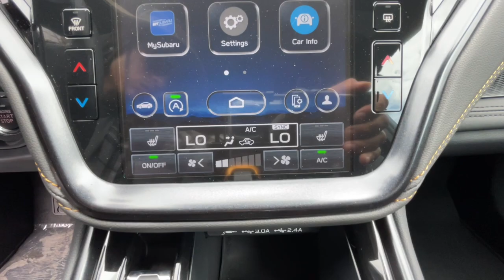2024 Subaru Outback Ventura, Camarillo, Santa Barbara, Oxnard, Thousand Oaks 240285S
Geyser Blue New 2024 Subaru Outback Wilderness available in 6404 Auto Center Drive, Ventura, California at Kirby Subaru of Ventura. Servicing the Ventura, Camarillo, Santa Barbara, Oxnard, Thousand Oaks, area.

2024 Subaru Outback Wilderness Geyser Blue AWD 2.4L DOHC 21/26 City/Highway MPGbrbrbrSee us today at Kirby Subaru! Excellent selection of Used Vehicles Financing Options Serving Ventura Oxnard Camarillo Santa Barbara Ojai Simi Valley Newberry Park Thousand Oaks Moorpark Los Angeles San Luis Obispo Santa Maria Santa Paula Fillmore Valencia Castaic Malibu Carpinteria Calabasas Montecito Ventura County Los Angeles County Santa Barbara County.